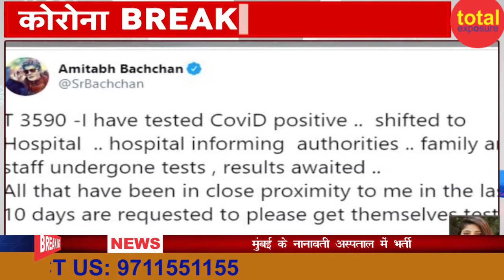Breaking News Amitaab Bachchan Corona Positive